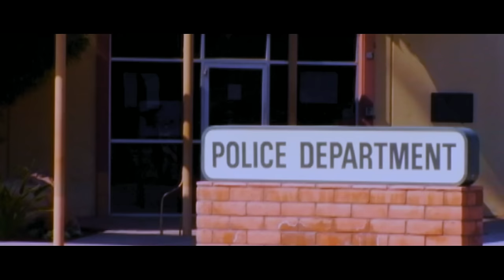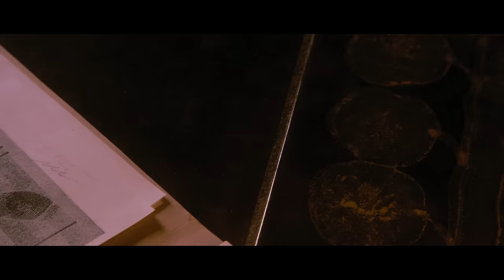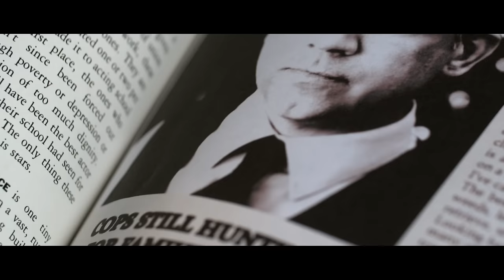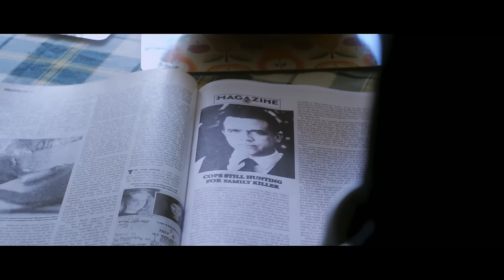A Killer Next Door | Full Movie | Murder Thriller | True Story Of John List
A Killer Next Door - On November 9th 1971, John List killed his wife, mother and three children in their home in New Jersey and disappeared without trace. 18 years later, a young girl begins to suspect that her neighbor on a quiet suburban street could be him.
2020.  Stars: Derek Nelson, Nigel Barber, Jason Gregg